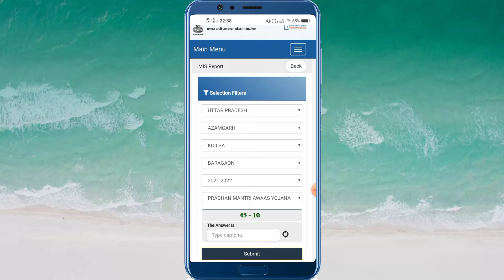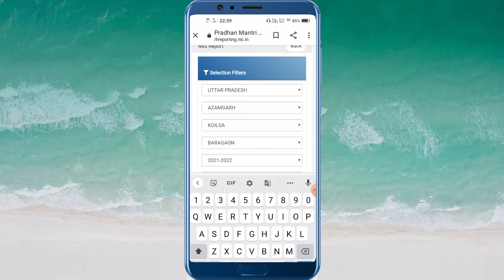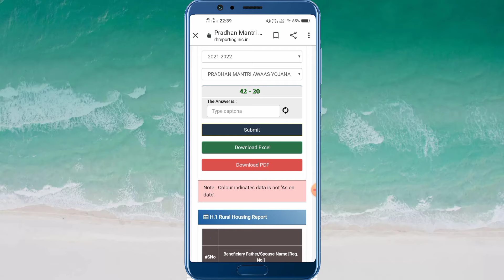कैप्चा कैसे भरें | how to fill captcha code | captcha code kaise dale |math wala captcha code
Hi guys

 I am m gocher Welcome Our to YouTube channel Official m gocher.

Dosto Aaj ki Is Video mai Mene Aapko Ye Btaya Hai Ki math wala Captcha code kaise bhare  Pm aawas me captcha code kaise dale
Captcha code kaise bhre captcha code ka use kaise kare